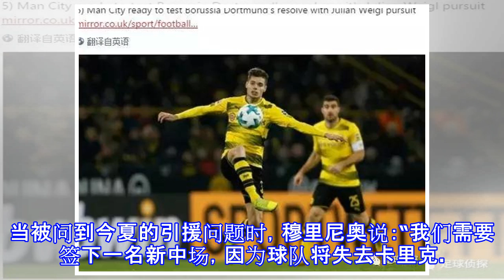穆帅亲承今夏买中场，已锁定法甲铁闸！阿斯：齐祖今夏欲离开皇马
穆帅亲承今夏买中场，已锁定法甲铁闸！阿斯：齐祖今夏欲离开皇马 穆里尼奥承认曼联将签下新中场来替代卡里克。36岁的卡里克将在今夏退役后加入曼联教练组，而穆帅表示曼联需要在今夏签下一名新中场来取代英格兰人。当被问到今夏的引援问题时，穆里尼奥说：“我们需要签下一名新中场，因为球队将失去卡里克。我们必须平衡球队的阵容，这个我几个月前就告诉你们了，你们可以批评我很多事情，但不能说我对你们撒谎。当我不想说话时，我就不会说，但我不会误导你们媒体，所以我告诉过你们，曼联不会再签射手或边锋，但我们在寻找新的中场。”穆帅强调过曼联不会再买前锋了，夏天估计是补强中后场，中场会买人的。邮报消息，曼联正在密切关注尼斯中...